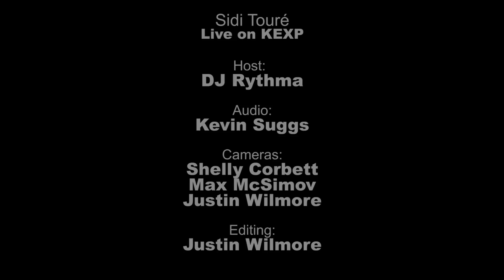Sidi Touré - Koïma (The Pink Dune of Koïma) (Live on KEXP)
presents Sidi Touré performing "Koïma (The Pink Dune of Koïma)" live in the KEXP studio. Recorded on July 18, 2012.

Host: DJ Rythma
Audio Engineer: Kevin Suggs
Cameras: Shelly Corbett, Max McSimov & Justin Wilmore
Editing: Justin Wilmore